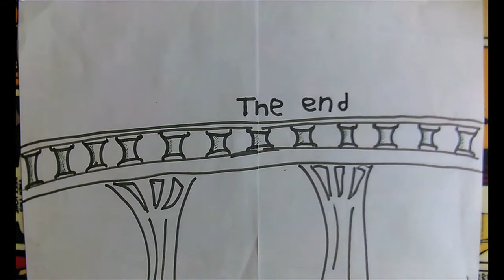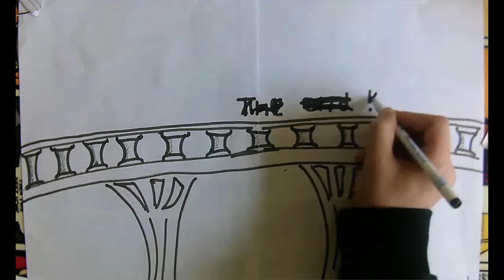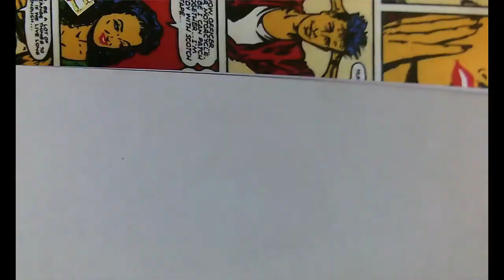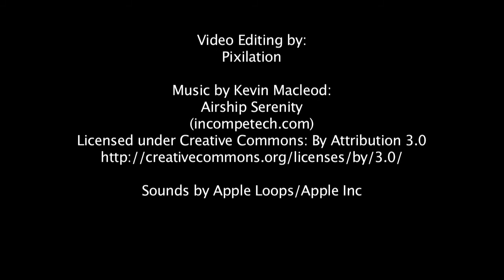Valentines Day: Paper Hearts. Cut-Out Animation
Animation using paper puppets & recycled collage material, created by children aged 8-12 on 14/2/17. Workshop led by Reza Ben Gajra